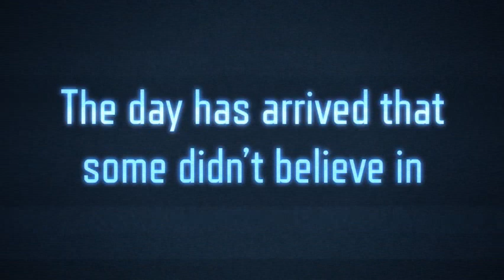Zero Day by Mark Russinovich Book Trailer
Ex CIA agent Jeff Aiken and DHS cybersecurity expert Daryl Haugen investigate random computer failures around the world and soon realize from clues in the viruses they discover that they are part of a larger attack. They race against time to learn who's behind it and to stop it from happening. Learn about the book and the author